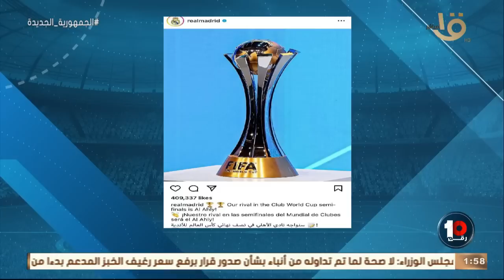فوز الأهلي على سياتل الأمريكي وتأهله لنصف نهائي كأس العالم للأندية ليضرب موعد مع ريال مدريد